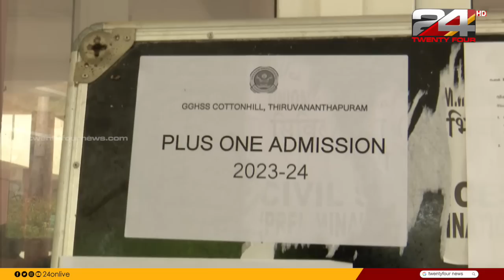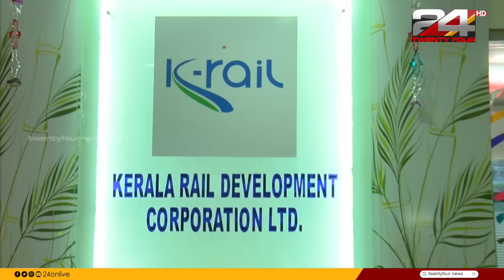PRIME TIME NEWS | Prajin C Kannan | Unmesh Sivaraman | 26 July 2023 | 24 NEWS